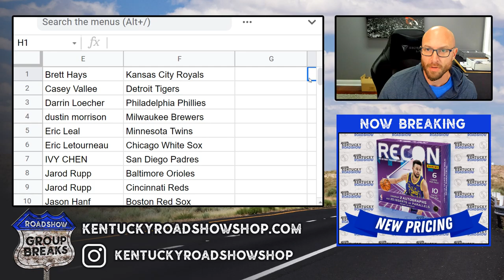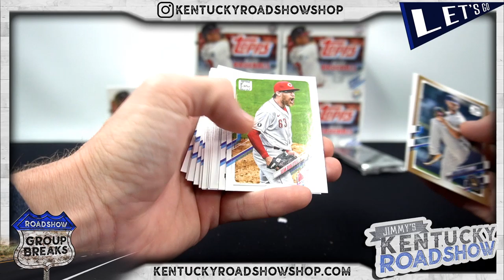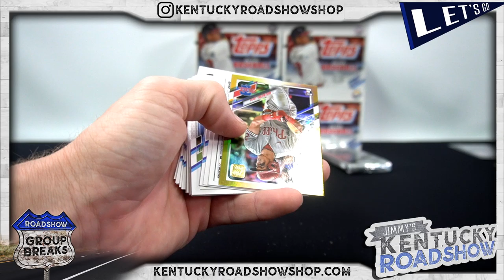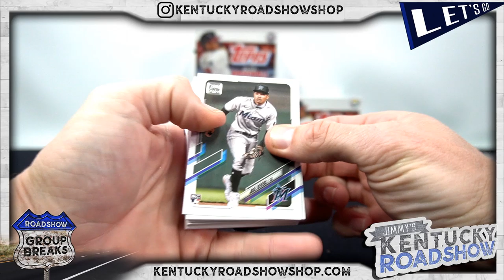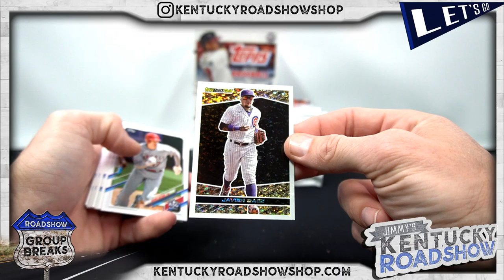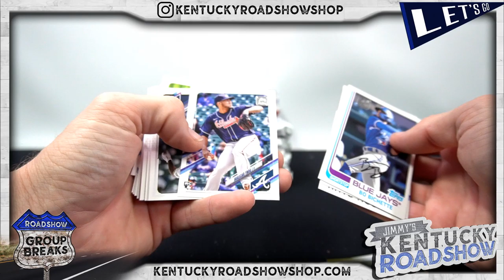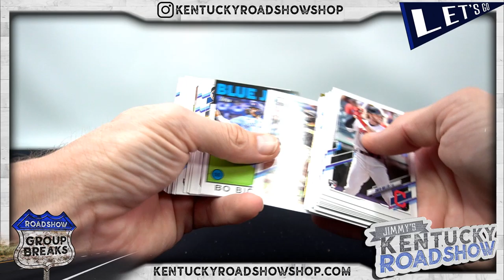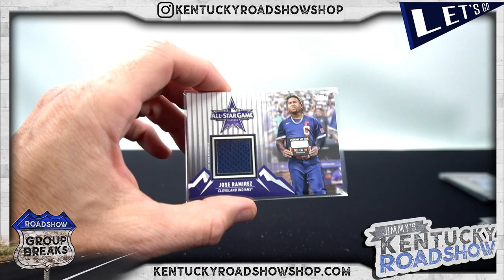2021 Topps Update Series Baseball Jumbo - 6 Box Case Break #1